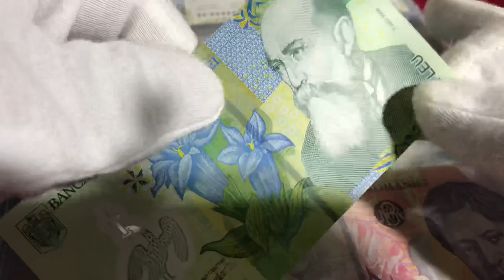banknote 1 Leu 2005 Romania